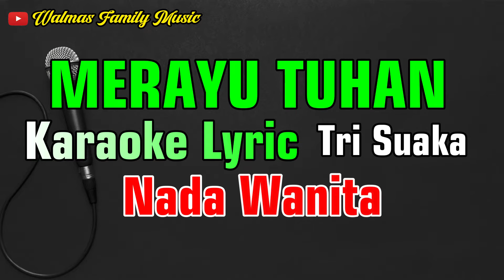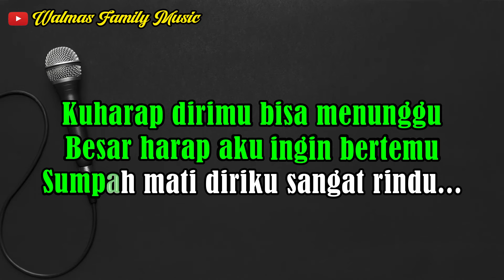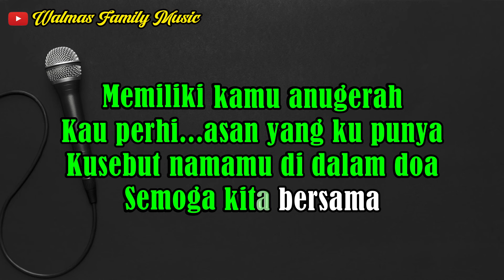KARAOKE MERAYU TUHAN || NADA WANITA || TRI SUAKA